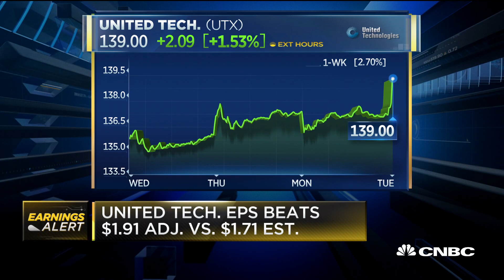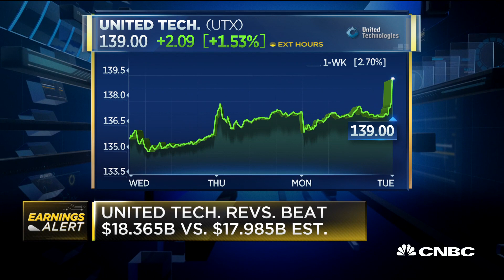United Technologies reports EPS, revenue beat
CNBC's Becky Quick breaks down United Technologies' earnings report.